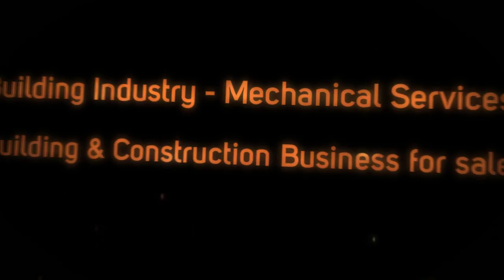Business2Sell :Building & Construction Business:Building Industry-Mechanical Services In Canterbury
Award winning contracting business delivering the very best in advanced technology mechanical & electrical products and services for superior design build commercial buildings and top end residential dwellings.

 Highly reputable.

Excellent premises

Well established

 High level of forward order

To Find More Business Opportunity In Christchurch City ,Canterbury

Visit Business2sell.co.nz At